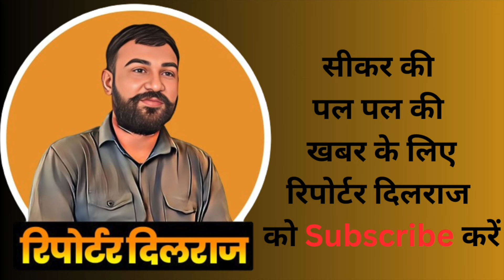NEET में देवेश जोशी की ALL INDIA में 1st रैंक दादा ने बताई पोते के संघर्ष की कहानी~